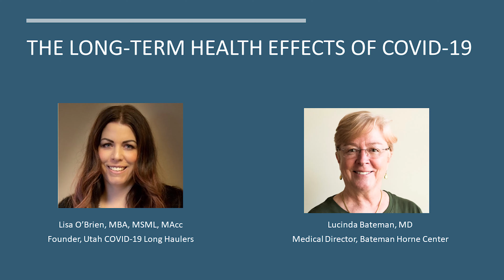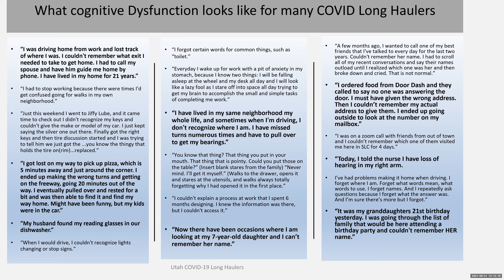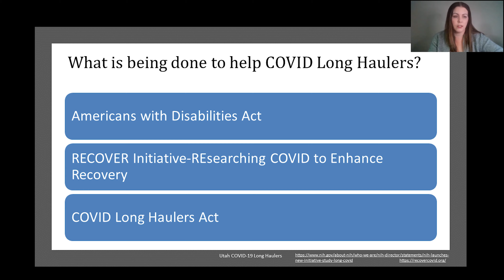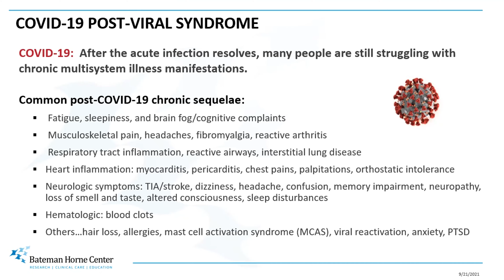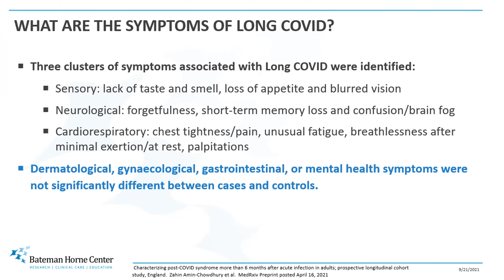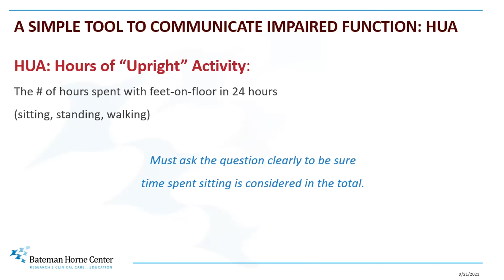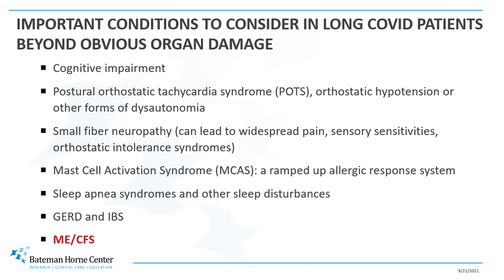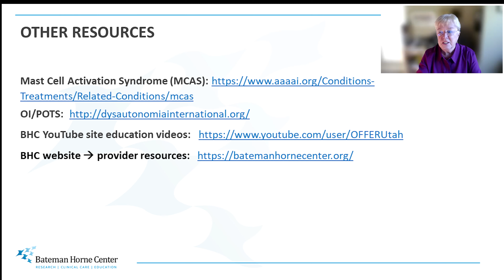The Long-Term Health Effects of COVID-19 & Post-Viral Syndromes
**Healthcare Provider Education**
In November and December 2021, Lisa O'Brien, founder of the Utah COVID-19 Long Hauler's Group and COVID-19 Long Hauler Advocacy Project board member, teams up with Lucinda Bateman, MD, to deliver a multi-state presentation to healthcare professionals on the impact and care management of individuals with post-acute sequelae of COVID-19 (PASC, also known as Long COVID).

This presentation covers:
    -Long COVID impact and prevalence
    -The multi-system impact of PASC
    -History and presentation of post-viral syndromes (PVS)
    -Common comorbid conditions
    -Case review
    -ME/CFS
    -Cognitive Impairment
    -Orthostatic Intolerance
    -Long Hauler Resources

We advise viewers to carefully review and understand the ideas presented and seek the advice of medical providers with any questions they may have as it relates to your patient-specific situation.